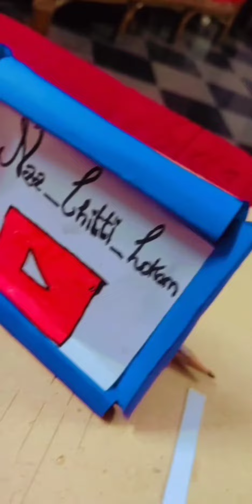||Photo fram with paper||easy way and less time....see,try and njoy...... ☺